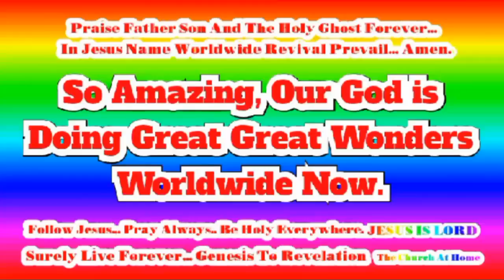Daily Victory Christian Life WordOnVideo Series! Jesus Christ Loves The Church At Home...(6)